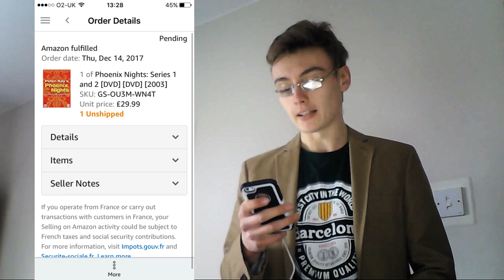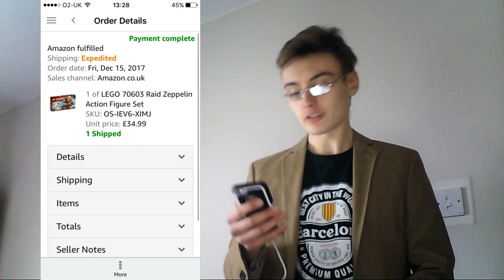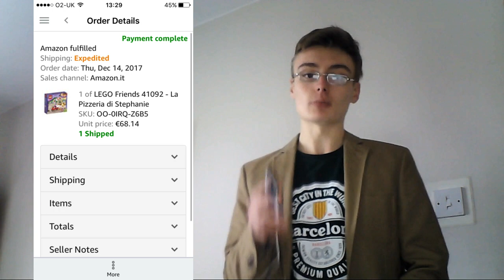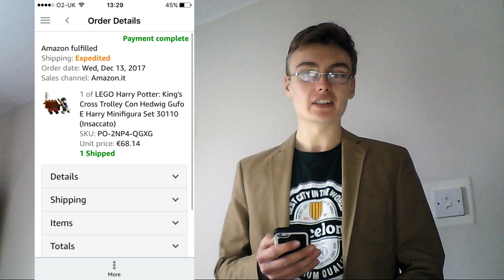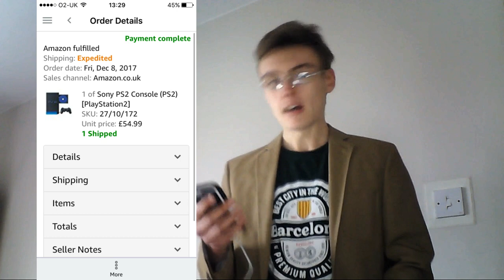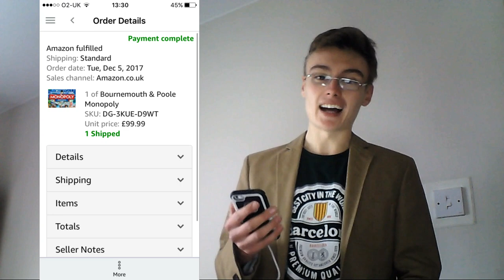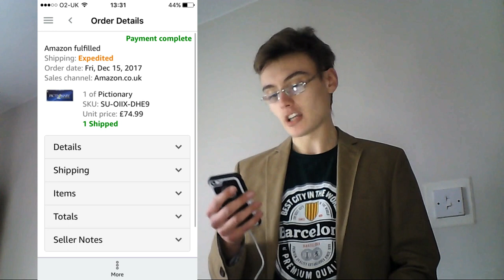WHAT SELLS ON AMAZON FBA IN Q4??? - 10 SALES UPDATE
OR